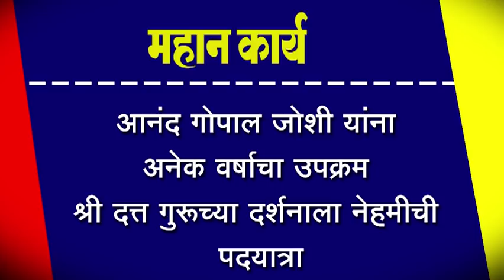आनंद गोपाल जोशी यांना अनेक वर्षाचा उपक्रम श्री दत्त गुरूच्या दर्शनाला नेहमीची पदयात्रा